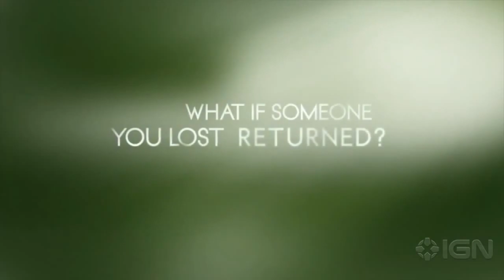Resurrection - 2013 TV Show Trailer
In a small town, those long thought dead begin to mysteriously return.